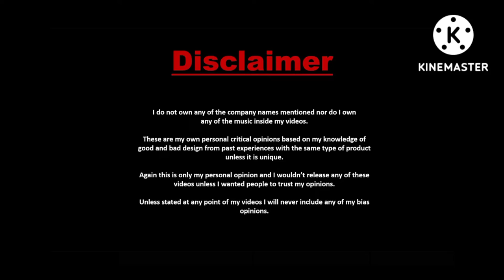YTP - Builder the Bob (Remastered)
My first YTP